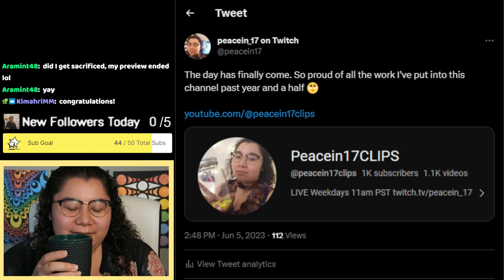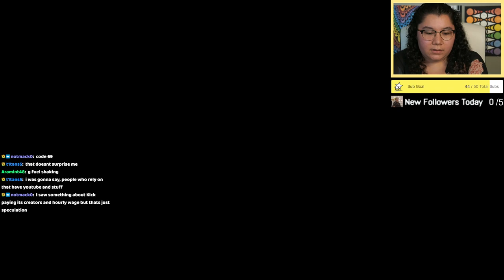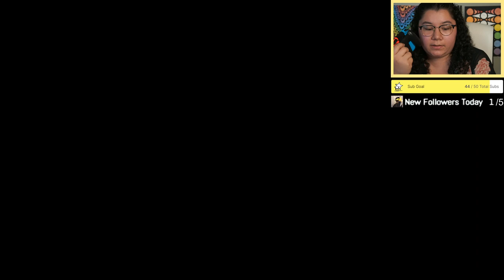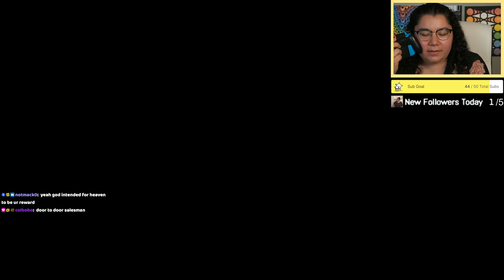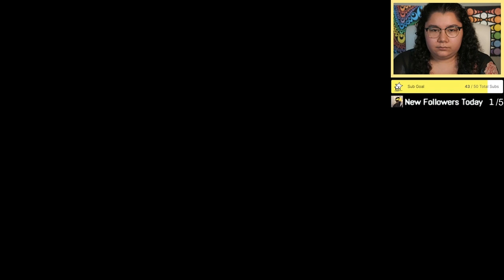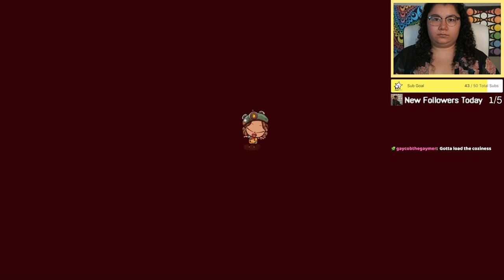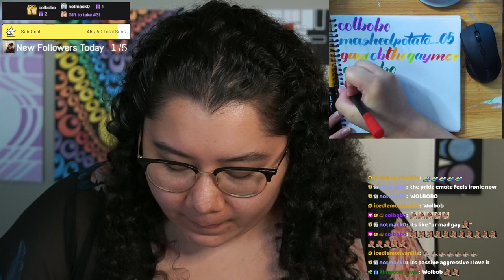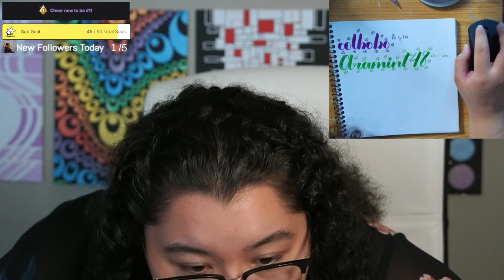6/6/23 SMOKIN THE COMPETITION! - MK8 Deluxe, Cozy Grove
Time Stamps
00:00:00 Starting Soon
00:05:20 Intro
0:23:10 MK8 Deluxe
02:05:00 Cozy Grove
03:15:00 Thanking Subs Calligraphy